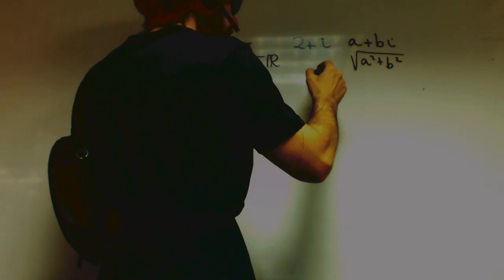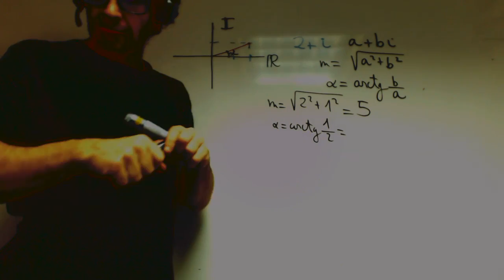Pasar complejo a polar Calculo Academia Usero Estepona